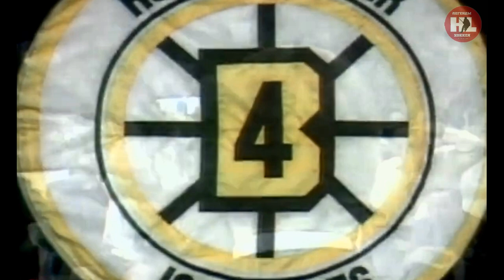09.01.1979. Суперсерия. (HD) Бостон Брюинз - Крылья Советов | 1979. Boston Bruins - Soviet Wings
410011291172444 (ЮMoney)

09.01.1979. Суперсерия. Бостон 14654 зрит.
Бостон Брюинз - Крылья Советов 1-4 (1-0; 0-2; 0-2)
Бостон (39 мин.): Gerry Cheevers (Jim Pettie (2), 27 мин.); Gary Doak (2), Mike Milbury (2), Dennis O`Brien (5), Dick Redmond (2), Al Sims (2), Rick Smith; Wayne Cashman, Dwight Foster (2), Don Marcotte (12), Peter McNab, Rick Middleton, Bob Miller, Terry O`Reilly (2), Jean Ratelle, Bobby Schmautz, Al Secord (2), John Wensink (6).
Крылья Советов (16 мин.): А.Сидельников; Ю.Федоров - В.Хатулев (2), С.Стариков (2), Ю.Тюрин (4), С.Коротков, Ю.Терехин, В.Палилов; А.Скворцов (2) - В.Ковин (4) - М.Варнаков, В.Тюменев (2) - И.Ромашин – И.Капустин, А.Бодунов - В.Расько - Ю.Лебедев, А.Кабанов, С.Котов, В.Репнев.
Голы:
1-0 Rick Middleton (Peter McNab 12.18, бол.)
1-1 Варнаков (Скворцов, Ю.Федоров 26.22, мен.),
2-1 Хатулев (Ромашин, Тюменев, 28.38, бол.),
3-1 Варнаков (Ковин, Скворцов 41.21),
4-1 Скворцов (Ковин, Ю.Федоров 58.44).
Броски: 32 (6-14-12) – 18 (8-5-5)
Вратари: Сидельников - Gerry Cheevers (Jim Pettie, 27 мин.).
Штраф: Тюменев - 02.41; Wensink - 08.13; Тюрин - 11.59; Al Secord - 14.57; Foster - 14.57; O'Reilly - 18.01; Sims - 19.58;  Ковин - 19.58; Хатулев - 21.25; Redmond - 23.07; Стариков - 25.32; Pettie - 28.33; Doak - 37.22; Wensink - 48.28; Milbury - 49.54;  Ковин - 49.54; Marcotte /2+10 мин./ - 50.15; O'Brien /5 мин./ - 50.36;  Скворцов - 55.47; Тюрин - 57.37; Wensink - 57.37.

01/09/1979. Super Series. Boston 14654 st.
Boston Bruins - Krylya Sovetov 1-4 (1-0; 0-2; 0-2)
Boston (39 min.): Gerry Cheevers (Jim Pettie (2), 27 min.); Gary Doak (2), Mike Milbury (2), Dennis O`Brien (5), Dick Redmond (2), Al Sims (2), Rick Smith; Wayne Cashman, Dwight Foster (2), Don Marcotte (12), Peter McNab, Rick Middleton, Bob Miller, Terry O`Reilly (2), Jean Ratelle, Bobby Schmautz, Al Secord (2), John Wensink (6).
Wings of the Soviets (16 min.): A. Sidelnikov; Y. Fedorov - V. Khatulev (2), S. Starikov (2), Y. Tyurin (4), S. Korotkov, Y. Terekhin, V. Palilov; A. Skvortsov (2) - V. Kovin (4) - M. Varnakov, V. Tyumenev (2) - I. Romashin - I. Kapustin, A. Bodunov - V. Rasko - Y. Lebedev, A. Kabanov, S .Kotov, V. Repnev.
Goals:
1-0 Rick Middleton (Peter McNab 12.18, Bol.)
1-1 Varnakov (Skvortsov, Y. Fedorov 26.22, men.),
2-1 Khatulev (Romashin, Tyumenev, 28.38, bol.),
3-1 Varnakov (Kovin, Skvortsov 41.21),
4-1 Skvortsov (Kovin, Y. Fedorov 58.44).
Throws: 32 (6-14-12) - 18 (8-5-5)
Goalkeepers: Sidelnikov - Gerry Cheevers (Jim Pettie, 27 min.).
Penalty: Tyumenev - 02.41; Wensink - 08.13; Tyurin - 11.59; Al Secord - 14.57; Foster - 14.57; O'Reilly - 18.01; Sims - 19.58; Kovin - 19.58; Khatulev - 21.25; Redmond - 23.07; Starikov - 25.32; Pettie - 28.33; Doak - 37.22; Wensink - 48.28; Milbury - 49.54; Kovin - 49.54; Marcotte /2+10 min./ - 50.15; O'Brien /5 min./ - 50.36; Skvortsov - 55.47; Tyurin - 57.37; Wensink - 57.37.

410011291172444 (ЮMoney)